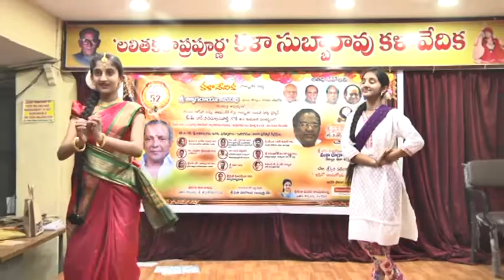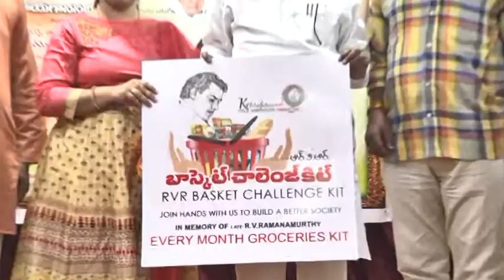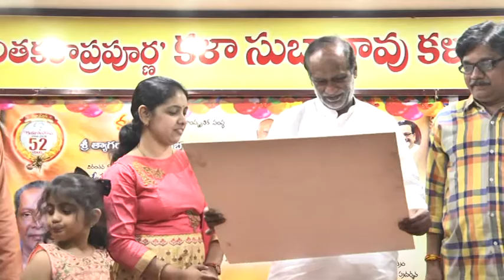81 Birthday of RVR -6